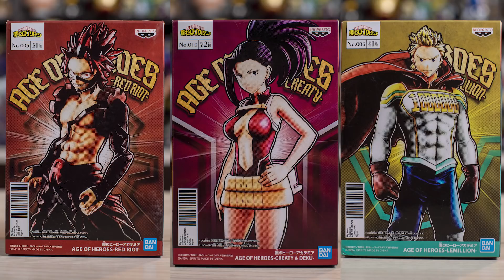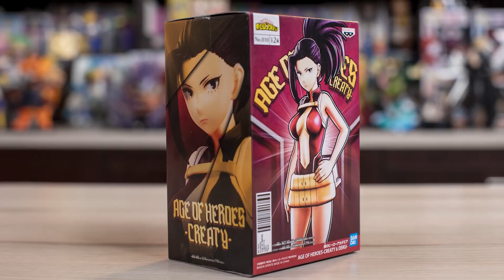My Hero Academia - SHORT CUT - Triple Unboxing + Sorpresa - Darkoburi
Te dejamos los fragmentos más importantes del video de la semana, si quieres ver el video completo, puedes encontrarlo aquí: